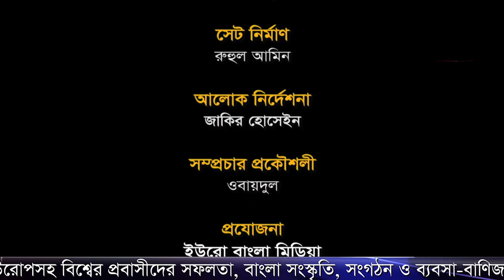তরুণ উদ্যোক্তা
বাংলা অটো ইকুল পরিচালক
সালাম হোসেইন রহমান